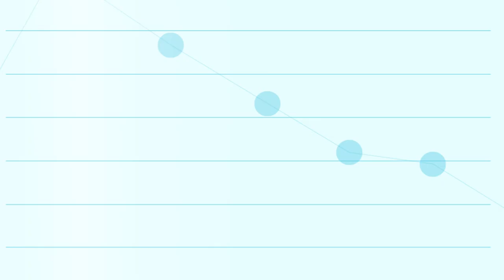Online Mandarin Course - Chung Yuan Christian University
Learn Mandarin in 2 months with the Native language experts, right in the comfort of your house, from the best Universities of Taiwan.